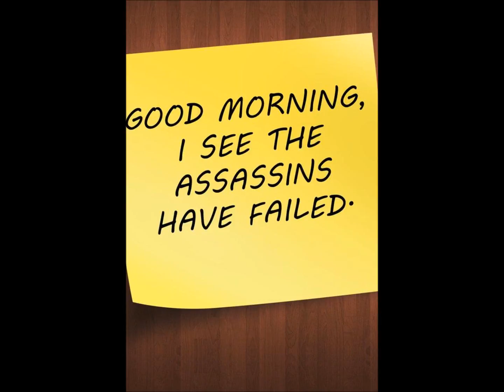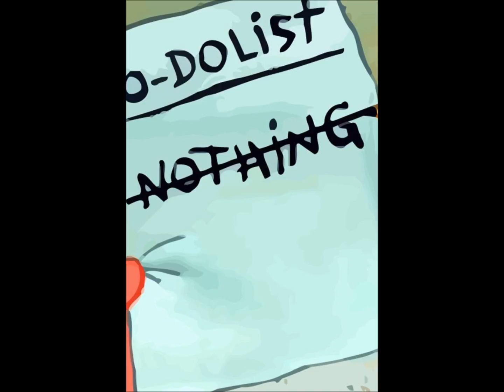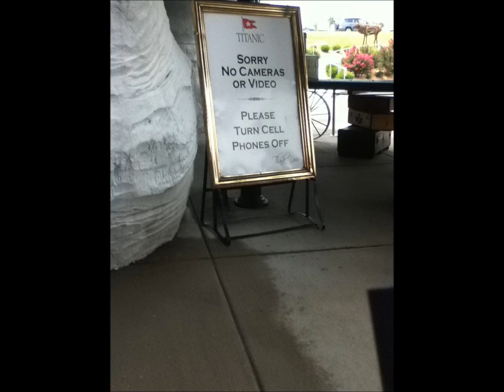codys ipod pics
these r some pics off my ipod